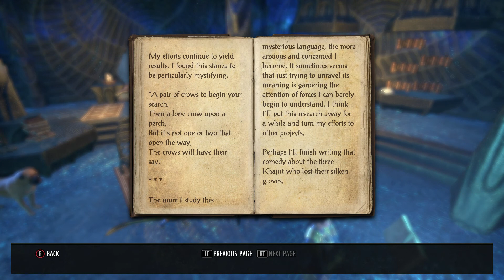ESO Summerset Episode 7 - Part A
Hello Everybody! Welcome back to my ESO Channel. This is my ESO Summerset Let’s Play Episode 7 – Part A!

In this video, we get to decipher ancient text, run into an old friend from Vvardenfell, and get lost in the “Lost Forest”. I do so love a good riddle!

I hope you all get to geek out as much as I do in this video because I had a lot of fun making it and will do my best to put up the rest of the main story as quickly as I can.

This is part A of a two part video, so when you are done with this one, please check out my other videos and then let me know what you think in the comments!

Thanks for joining me, and if you have any questions, comments or concerns, please post them below!

As always, thanks for your time and... Keep on gaming!